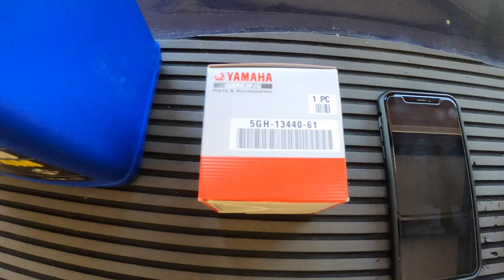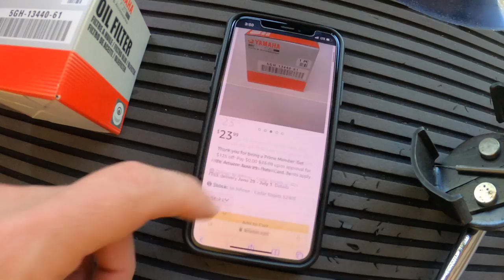How to Change the Oil and Filter on 2015 Yamaha VX1100 Cruiser Jet Ski Wave Runner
Annual maintenance on watercraft is key to maintain proper working order. We change the oil and filter on the Yamaha VX Cruiser every year. This PWC runs for roughly 30-40 hours per year, and it's recommended to change oil every year, or every 50 operating hours. The hardest part of changing the oil and filter on the Yamaha VX1100 Jet Ski is getting access to the filter in the bottom of the engine compartment. With a little patience, and a This is what you'll need in order to do the job:

Oil Extractor Pump
Yamaha Oil Filter 5GH-13440-61
Yamalube 10w-30 4M FC-W
Oil Filter Wrench